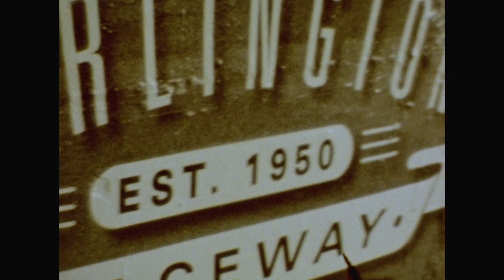Exclusive: Darlington shot on 8mm film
NASCAR.com's Chuck Bush and Matt Strickert look to recreate the 1970s at Darlington Raceway, in connection with the track's "throwback" weekend, with highlights from the 2015 Bojangles' Southern 500 shot entirely on an 8mm film camera.